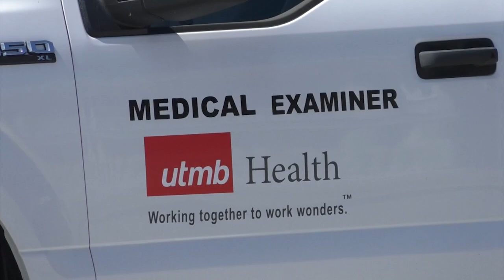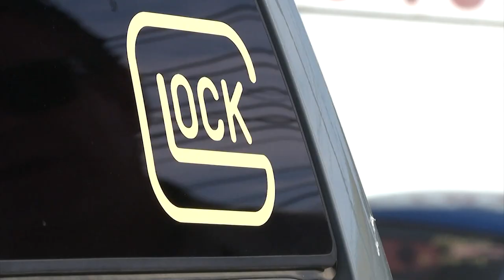Nearly 4,000 guns were stolen from vehicles in Houston over last year, ATF says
The agency reports nearly 4,000 guns have been stolen from vehicles in Houston over the last year.